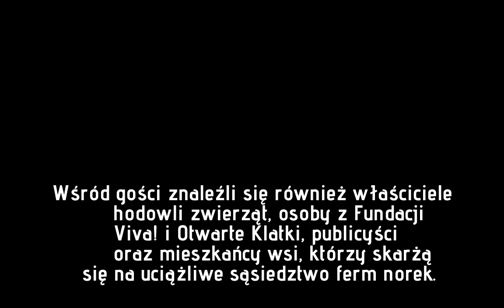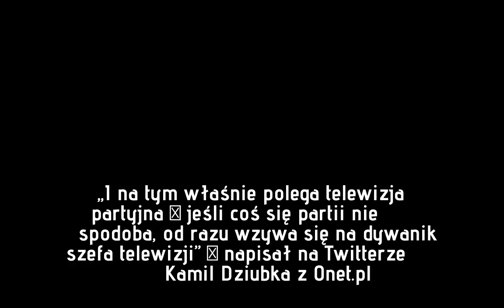Dziennikarz TVP w ogniu krytyki. Zapowiedziano interwencję u Jacka Kurskiego